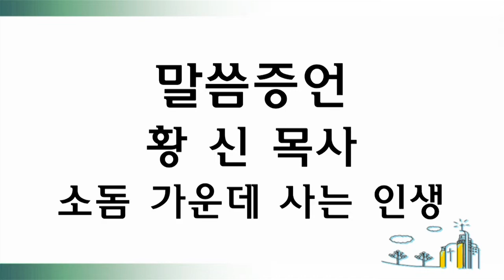내 영혼이 그윽히 깊은 데서 - 종교교회 갈릴리찬양대(2019.10.23)